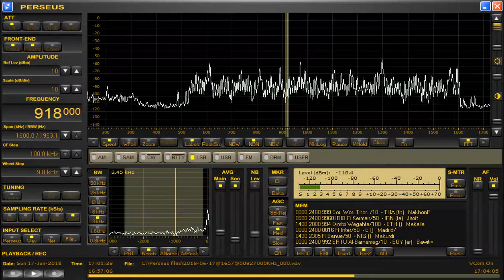918 kHz Thailand June 17,2018 1702 UTC